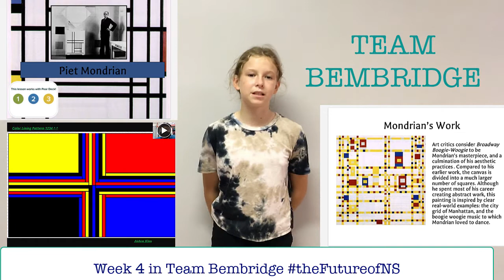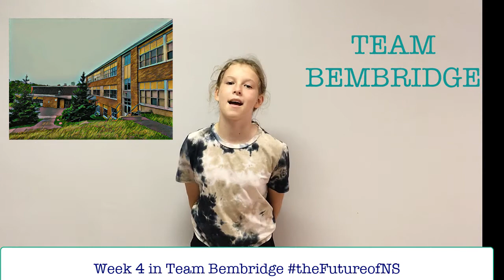Week 4 Update from Team Bembridge 2020-21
Find out all the news from Team Bembridge for Week 4!